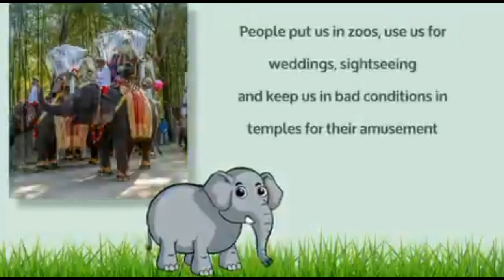Upasana shares hart touching Video